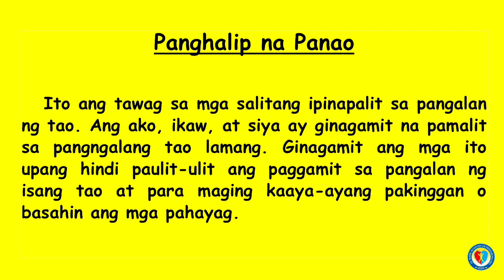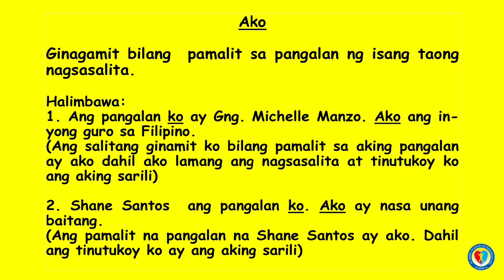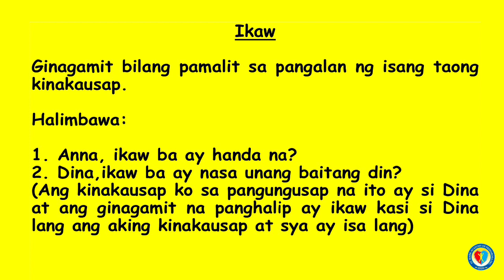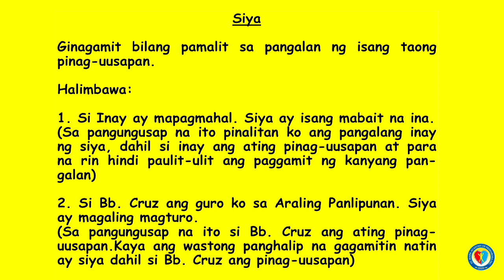PANGHALIP NA PANAO (AKO, IKAW, AT SIYA)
Teachers and Non-teaching staff working at St. Mark Academy of Primarosa (SMAP) are the keys why SMAP TV is created. This is the product of the combined skills and talents of the employees of SMAP.

ST. MARK ACADEMY OF PRIMAROSA INC. is a non-sectarian private primary school. SMAP started from humble beginnings in the year 2010 and celebrated its 10 years of existence this 2020. This institution is committed to nurturing the child’s heart and mind as it recognizes each child as a unique individual. SMAP is dedicated to developing the child’s faculty as it gives respect to the individual needs of the children. This also offers an innovative environment suited for children in the elementary stage.